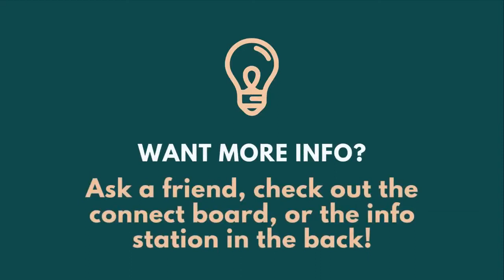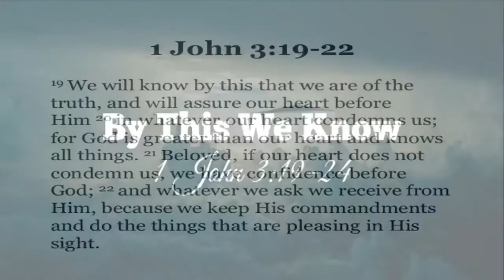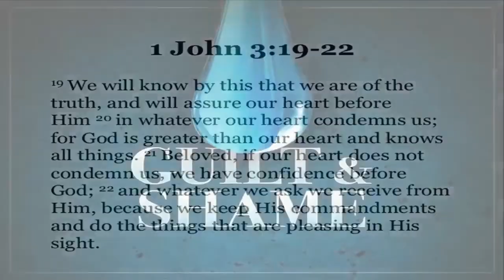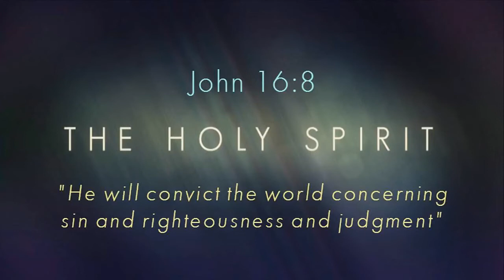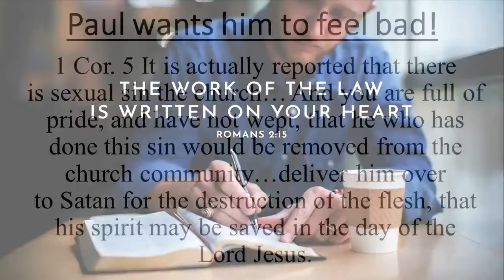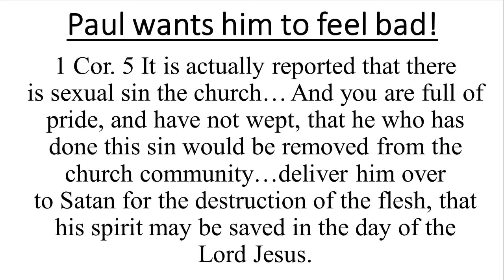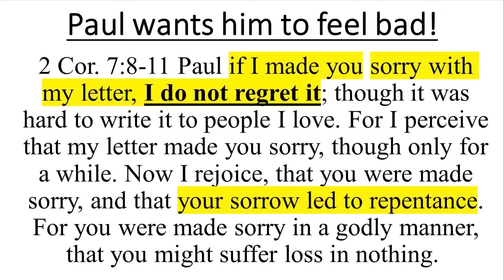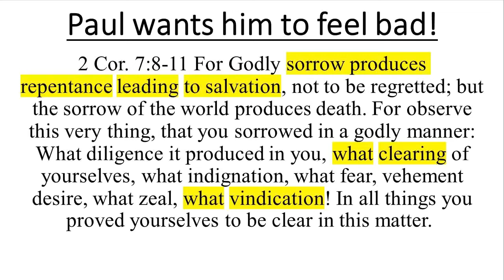Should Christians Feel Shame and Guilt? By Pastor Rob Skutevik (4/24/22)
Thanks for checking out one of our many Renew sermons or Videos. We really appreciate your support, and want to extend a few methods you can use to reach our community if you wish to further your involvment.